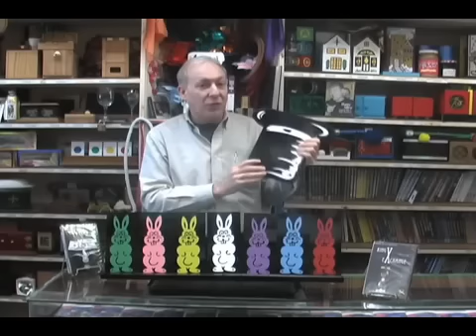Rainbow Rabbit Production by Daytona Magic, Inc.